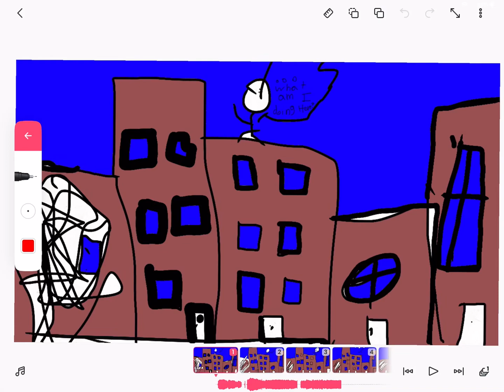Remake of my 1st one minute movie. Little shorter! I am taking a break till Monday.